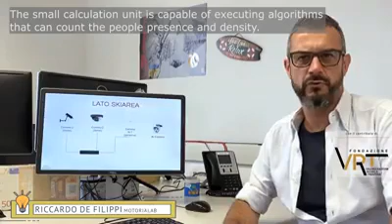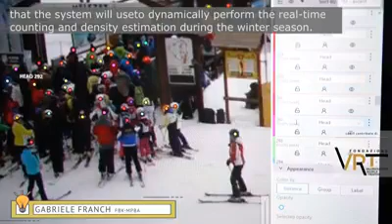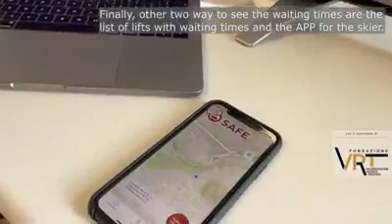MotoriaLab crea un software per gestire i tempi di attesa sulle piste da sci